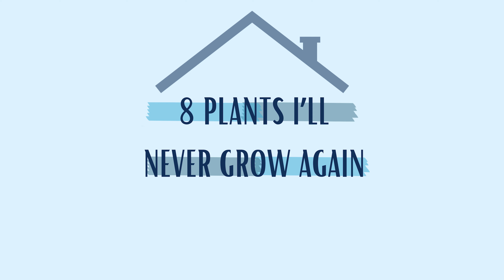8 Plants I'll Never Grow Again and Why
Christine is an award-winning flower gardener! But there are plants she simply cannot grow or won't grow. She talks about 8 plants she won't even try to grow again in Zone 7 and why she decided to mark them off her flower garden list.

🏆  Telly Award winner for Best Non-Scripted Web Series!
🥇 Communicator Award winner for Best How To/Instructional series!